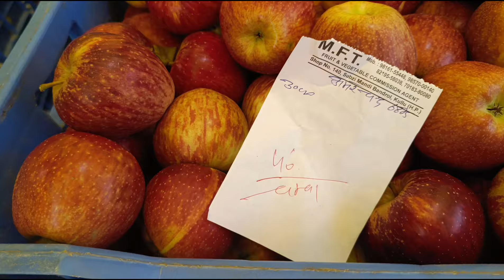हिमाचल कुल्लू || बंदरोल होलसेल मार्केट || सेब अनार के ताजा भाव 🍎🥝 H.P Kullu Bandrol Wholesale Market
हिमाचल प्रदेश न्यू सब्जी मंडी बंदरोल, सेब अनार जापानी के ताजा भाव क्या है आजकल मंडी का क्या भाव है। और हम इस वीडियो में आपको थोक दरों की जानकारी भी देंगे। पूरी बंदरोल मंडी की क्या हलचल रही है। उसकी जानकारी भी आपको मिलेगी इसमें, और हिमाचल के सेबों की कीमतों में उतार-चढ़ाव पर नजर डालेंगे। सेबों की गुणवत्ता मंडी का बाजार की सटीक जानकारी पाने के लिए इस वीडियो को जरूर देखें, चाहे आप खरीददार हों, किसान हों, सब्जी मंडी की जानकारी अगर आप रोज पाना चाहते हों, तो यह वीडियो आपको सारी जानकारी प्रदान करेगा।